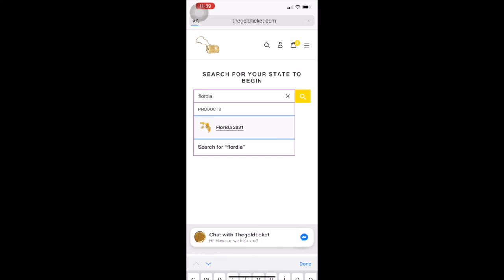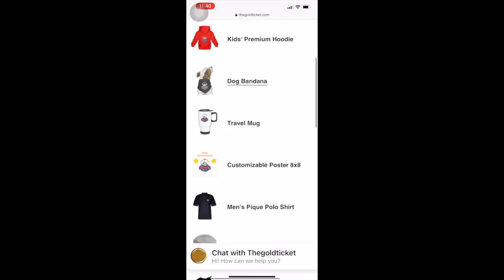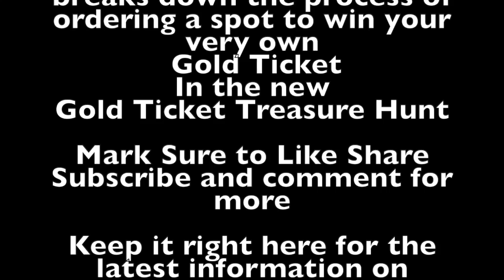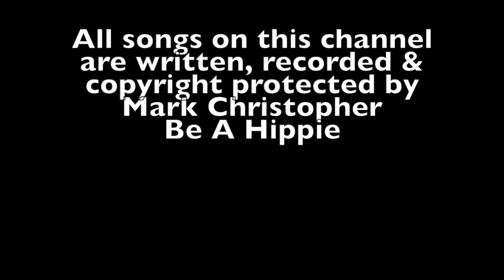GoldTicket website Breakdown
The Hippie Candy Dude breaks down the steps and walks you through the process of purchasing this years Gold Ticket Treasure Hunt for your state
(or any state you choose)

With step by step instructions to show you how to get your hands in on the action taking place this year, as David Klein -The Candyman - brings the Gold Ticket Treasure Hunt to a whole new level !

The Gold Ticket Hunt has started and states are already available for purchase.
Go get your ticket right now !!!

To this channel for more Candy Making, more silly videos and the latest information on what David Klein The Candyman is up to!

Mark Christopher The Hippie Candy Dude and family want to say

BE A HIPPIE

Info on the gold ticket hunt can be found at

Facebook at

Hippie Picks has the worlds first ever Arrowhead Shaped guitar pick !
Find out more information about Hippie Picks at